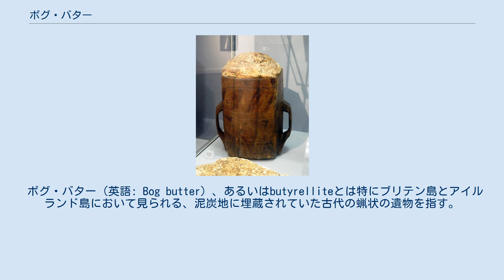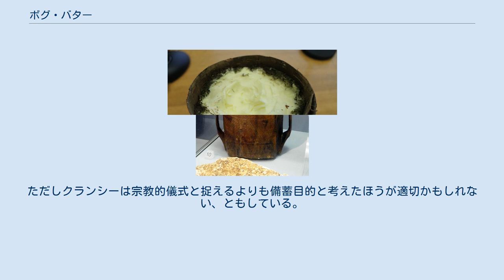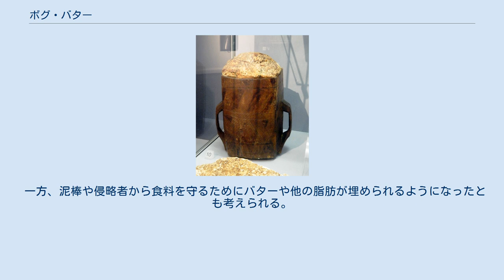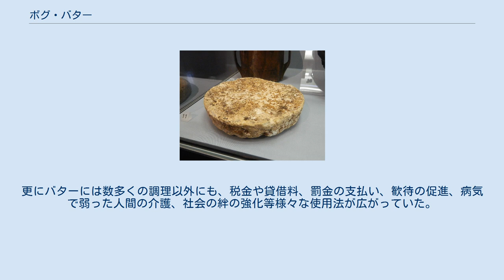ボグ・バター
15世紀 - 16世紀に作られた木製の容器に納められたボグ・バター。
アーマー県ポータダウンで発見。
リードによれば、上部が盛り上がっているのは泥炭の中で水がバターに触れた状態で淀むのを避けるため。
 15世紀 - 16世紀に作られたボグ・バター。
ファーマナ県エニスキレン付近で発見された。
 ボグ・バター（英語: Bog butter）、あるいはbutyrelliteとは特にブリテン島とアイルランド島において見られる、泥炭地に埋蔵されていた古代の蝋状の遺物を指す。
1997年の時点ではアイルランドとスコットランドを中心に274例が確認されており、また2009年ではアイルランドだけでおよそ500例に及ぶと推定されている。
 我々が現代用いるバターには脂肪分が80から88%程度含まれるのに対し、ボグ・バターは95から99%が脂肪分であり、バターというよりは石鹸に近い。
また、「バター」という言葉から受ける印象に反し、今までボグ・バターであるとされてきた遺物の中には乳製品ではなく動物性脂肪から作られた物も含まれていたことがガスクロマトグラフィーによる分析の結果近年明らかになった。
 発掘されたボグ・バターのおよそ半数が木製の容器に納められているが、家畜の膀胱、皮革、樹皮などに包まれていることもある。
木製の容器にはバケツ、ケグ、樽、大皿、バターチャーン（攪拌機）等がある。
 ボグ・バターが埋蔵された目的は明らかになっておらず、様々な仮説が立てられている。
 生物由来であるボグ・バターは放射性炭素年代測定により、およその製造時期を測ることができる。
 スコットランドではボグ・バターを埋める習慣は少なくとも2世紀 - 3世紀に遡る。
 一方、アイルランドでは、2011年4月28日に約50kgのボグ・バターがオファリー県のタラモアで発見されたが、このボグ・バターはおよそ5000年前に遡るものと考えられた。
ただし、少なくともアイルランドにおいては鉄器時代の物と分析されたボグ・バターが多く、こうした習慣が盛んに行われたのもまた鉄器時代であろうと考えられている。
 本来何を目的としてボグ・バターが埋蔵されたのかは明らかではない。
 バターを泥炭地に埋める行為はひょっとすると何らかの宗教的儀式であったのかもしれない。
アイルランド国立博物館のパートレック・クランシーは19世紀の半ばまで年に一度泥炭地に牛を連れて行って洗い、泥炭地にバターを捧げる習慣が行われていたことを示し、ボグ・バターの埋蔵がこうした習慣の起源であった可能性を示している。
ボグ・バターが盛んに作られた鉄器時代には金属製品が泥炭地に捧げられており、ボグ・バターの埋蔵もこうした行為の一環と捉えることもできよう。
ただしクランシーは宗教的儀式と捉えるよりも備蓄目的と考えたほうが適切かもしれない、ともしている。
 クランシーの言う通りボグ・バターは保存や備蓄を目的として埋蔵されたのかもしれない。
ボグ・バターが埋蔵された泥炭地は低温であり、酸素が少なく、土壌が酸性であるため、食品の保存にはうってつけの条件を示す（湿地遺体#保存のプロセスも参照）。
研究者ダニエル・C・フィッシャーによって実施された実験は、2年間泥炭地に埋められた肉の病原体やバクテリアの量が現代の冷凍庫で保存された対照試料のそれとほぼ変わらない事を実証し、泥炭地への埋蔵は食品の効果的な保存法だったことを示唆した。
飢饉や家畜の伝染病が度々起きたため、この大切な食品化合物を保存する貯蔵手段が必要になったのだろう。
 リードによって再現されたボグ・バターの展示。
2012年、オックスフォード食と調理のシンポジウム ボグ・バターの埋蔵は単なる備蓄に限らず、更なる目的もあったとも考えられる。
中国の皮蛋、スカンジナビアのグラブラックス、アイスランドのハカール、イヌイットのイグナックやキビヤック、モロッコのスメン等、非常に腐りやすい食品を埋蔵して保存し、熟成あるいは発酵させて独特の風味を加える調理技法は世界中に存在する。
ボグ・バターの埋蔵もこれらの例と同じく、味を高めることもその目的の一つだったのかもしれない。
リードはボグ・バターを現代に再現する実験を行ったが、3ヵ月間泥炭地に埋蔵したバターは腐敗臭こそしなかったものの周囲の香りを吸収し、好き嫌いの分かれる風味になった。
作りたての発酵バターの持つクリーミーな酸味からはかけ離れているが、熟成したギーと同じように味の濃い料理には使える、としている。
また19世紀にボグ・バターの再現を行ったO’...